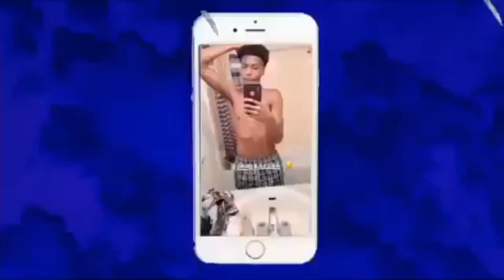RATING INSTAGRAM FOLLOWERS DRIP 1-10 🔥🤯 pt 2. | Must watch {EXTREMELY FUNNY 😆}